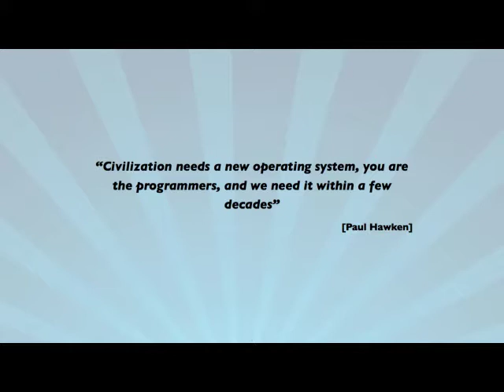Soul of the City 2 - The 21st Century Urbanist's Toolkit: Chris Turner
In the second session of the speaker series, author and speaker Chris Turner presented "The 21st Century Urbanist's Toolkit" where he discussed how cities around the world are developing tactics, tricks and techniques to reconfigure cities for sustainability and retrofit them for resilience. From food trucks and pop-up cafes to bike lanes and high-speed trains, the toolkit for urban sustainability is well within Calgary's reach.

Cities are regarded as important catalysts for social inclusion, intercultural exchange and economic development. Research shows that today's younger generation choses their city first and their job second. Now, more than ever before, this puts pressure on cities to compete on the basis of quality of life.